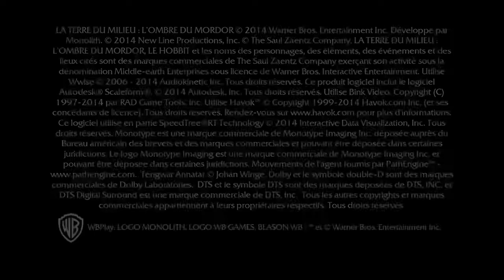Shadow Of Mordor Playthrough Part 1:Welcome To Mordor!!